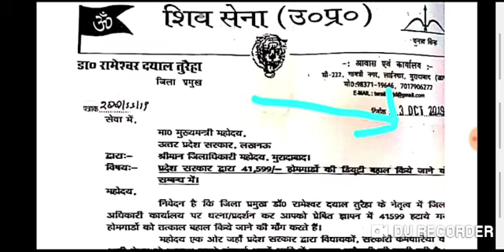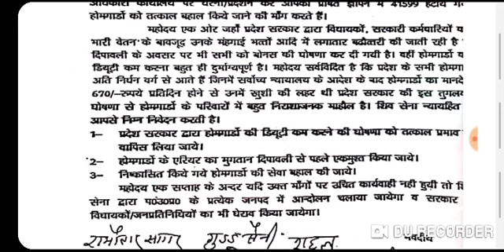होमगार्ड ताजा खबर,41000 होमगार्ड ड्यूटी 24 अक्टूबर को होगी बहाल शासनादेश जारी,home guard salary hike